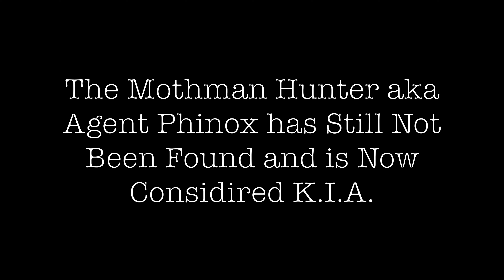Garry's Mod episode 97 the Return of The Mothman Forrest